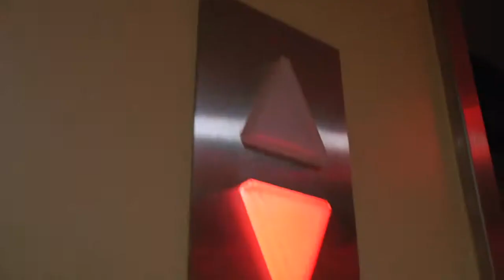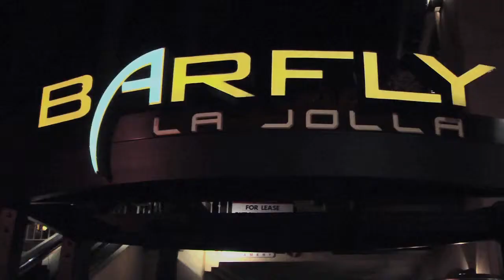Limousine Service Reality Show Episode 5 - EC Twins at Bar Fly La Jolla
This is a reality show pitch series based on a Southern California limousine service and its dealing with customers, cars and complaints.  This 24/7 business is anything but smooth sailing, see how the team led by their young owner, dedicated office staff and quirky chauffeurs respond to success and failures in the Limo Biz.  Welcome to Life in The Limo Biz. To view more episodes & trailers, as well as get more information, please view

Series finale of The Limo Biz.
In this episode, Drew scrambles to get a party bus down from Orange County to help Matt Gerold and Night Access with transportation to the San Diego debut of famed DJ duo, EC Twins.  Hosted at Bar Fly in La Jolla, see the wild party bus ride over to the club and watch the EC Twins live from the best table in the house!